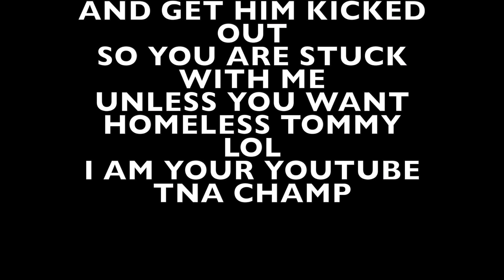KEVIN OWEN WWE TOY | Crosby Toy Review!!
IF ALL YOU HATERS COME HERE AGAIN I WILL DISABLE COMMENTS